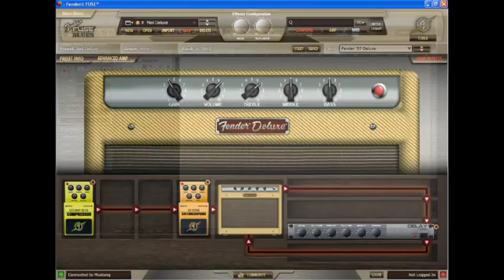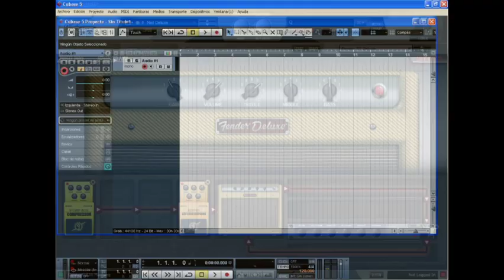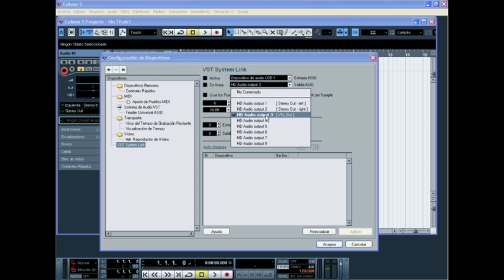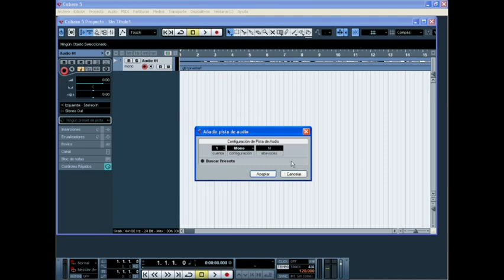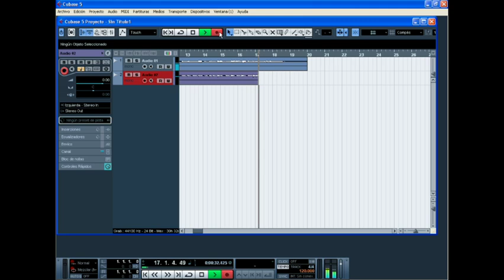Recording with Fender Mustang & Cubase via USB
Tutorial de configuracion de la salida de audio usando controlador FenderUniversalAsio via usb con Fender Mustang I y Cubase.

Downloads
Driver Fender Universal Asio: